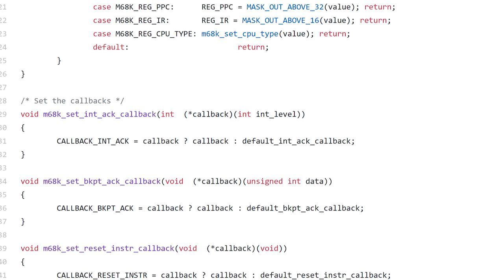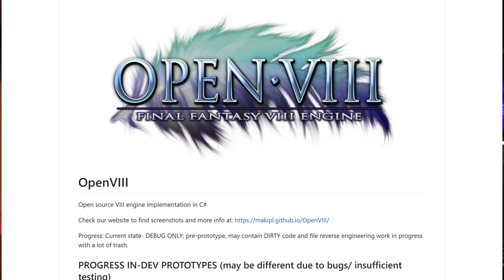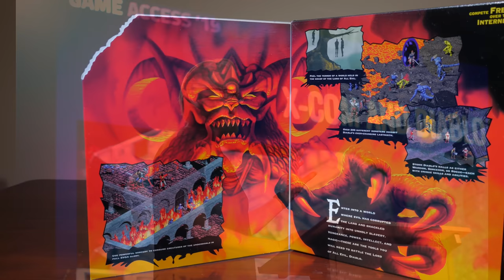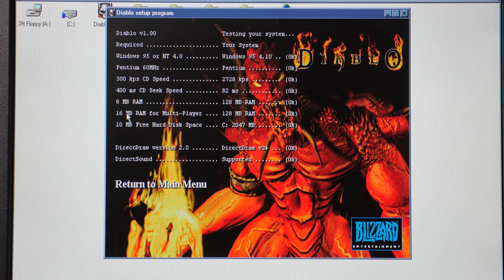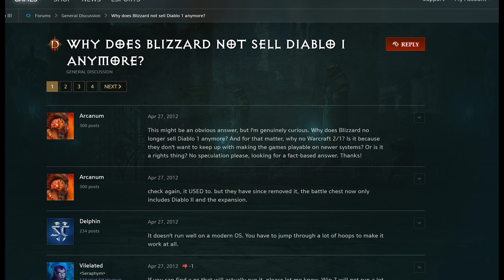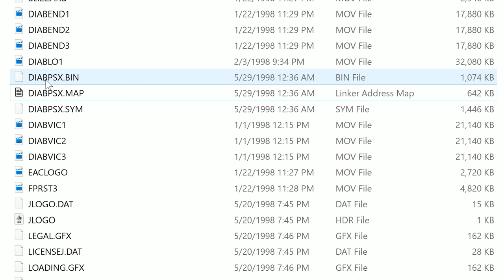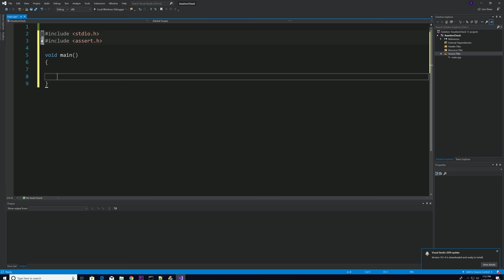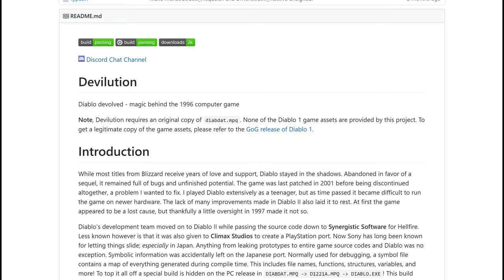How Diablo was completely Reverse Engineered without Source Code | MVG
In 1996 Blizzard Entertainment released Diablo, an Action RPG that sold over 2.5 million copies and defined a genre. In 2018 a developer known as GalaXyHaXz almost completely reverse engineered the code in 4 months and released it as open source. How was this accomplished? Find out in this episode !

Links